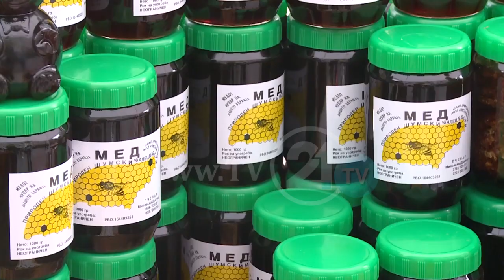ДЕНОВИ НА МАКЕДОНСКИОТ МЕД: ПЧЕЛАРИТЕ СЕ ЖАЛАТ НА КОНКУРЕНЦИЈАТА ОД УВОЗНИОТ МЕД